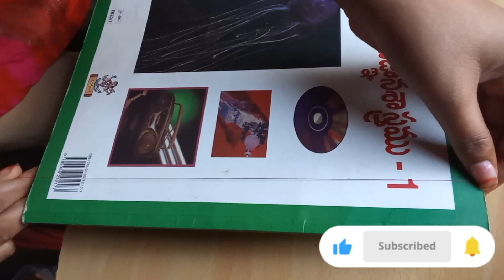రంగు రంగుల రత్నల గాజులు baby girl silk thred bangles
bangles#silkthredbangles#